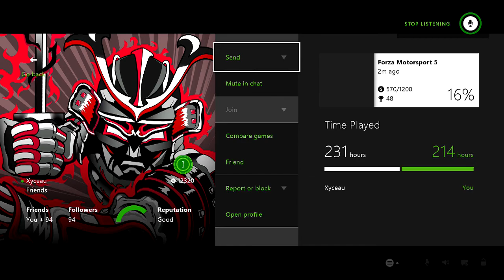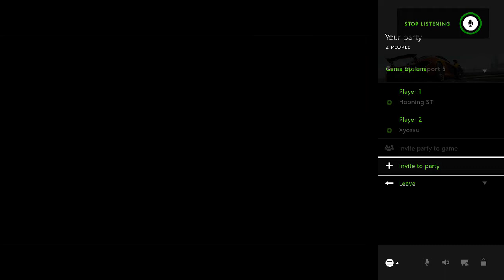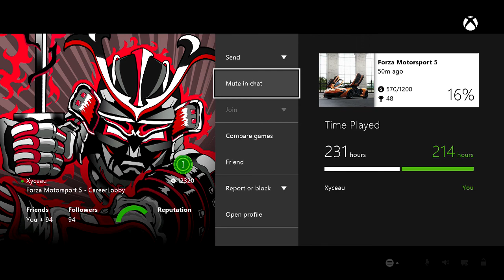Drifting with +TheSLAPTrain1 and Destroyers! Livestream | Forza 5 | -Brandon